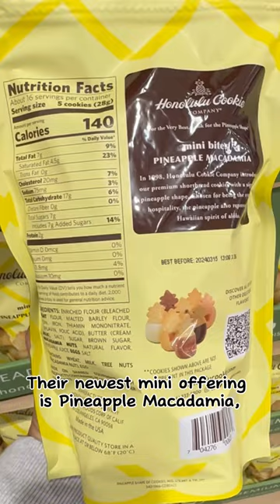costco honolulucookie cookie hawaiisnack newflavor shorts